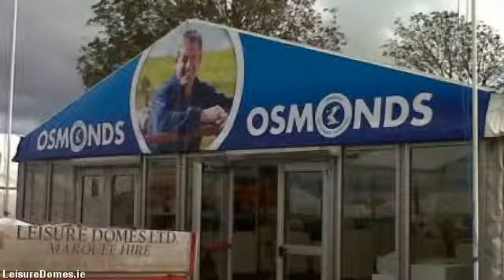LeisureDomes.com - marquee for hire in limerick - 022 23318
Leisure Domes stands out as the premier marquee hire company in Buttevant, Co. limerick and servicing all  areas throughout limerick. Supplying personalised marquee hire solutions for all occasions anything from a  sophisticated wedding, to the largest corporate function to more unique of private parties.

Through 4 generations in addition to well over a 100 years knowledge in the marquee hire industry, Managing  Director Gerald Fitzgibbon in addition to his team combine their expertise and know-how with a trusted  reputation for value along with remarkable levels of customer service developed over the years.

Our purpose is for your event to be the very best so we plan to meet you early in the planning  process to discuss your requirements in detail. This way we ensure you get the marquee you want at the  best possible price.

If you are planning a special event, an important social or company occasion or a wedding, Leisure  Domes can give you a unique venue in the location of your choice, at any time of the year.

We hire a collection of marquee sizes appropriate for exhibitions, company hospitality, music festivals,  country shows, exclusive parties, product launches and weddings.